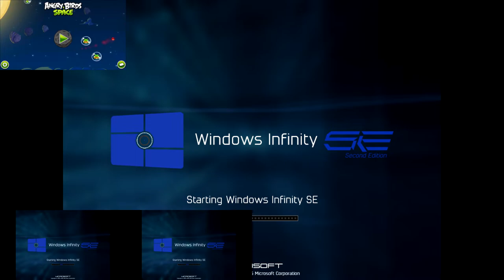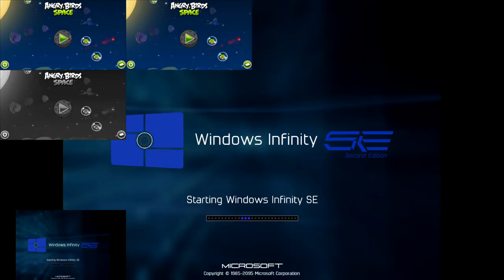Windows Infinity SE VS Angry Birds Space Theme Song Has Sparta Extended Remix